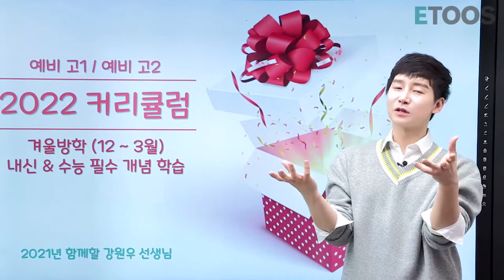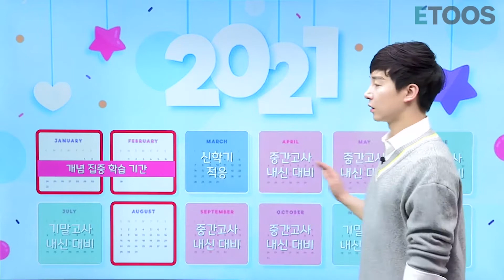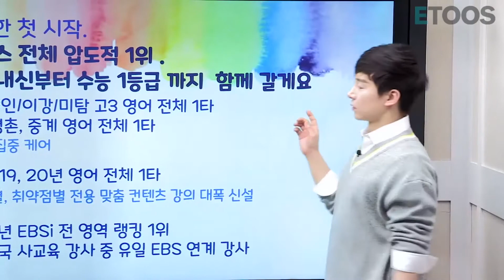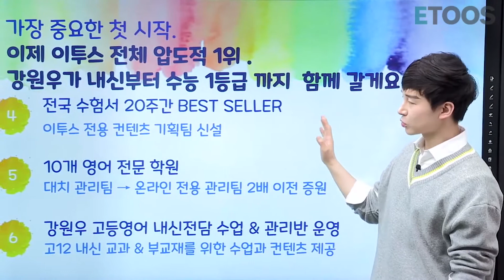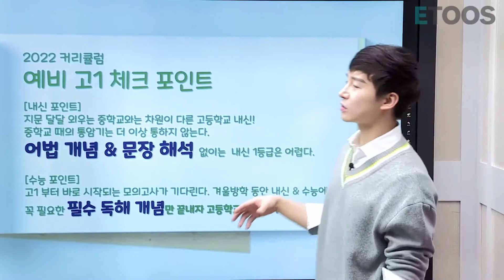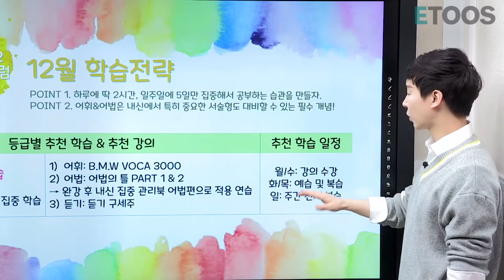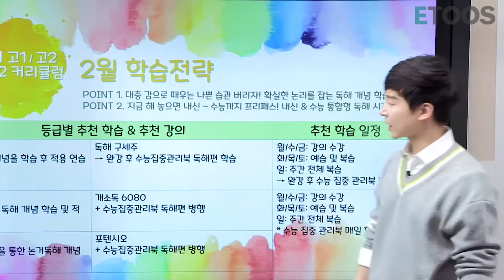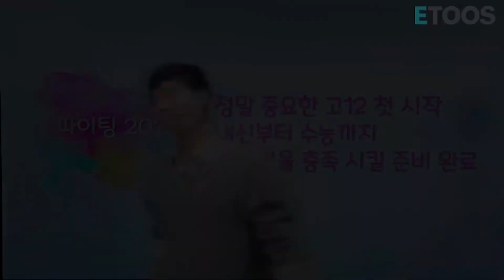[이투스 영어영역 강원우선생님] 가장 중요한 첫 시작을 원우쌤과 함께!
애들아~ 이제 진짜 수능이 가까워졌다 그치?!
근데 올해 정말 공부할 시간 없는거 알아?

여러분은 꼭, 꼭, 꼭!!
겨울방학 기간 안에 'OO'을 잡기를 바랄게..!

남들보다 한발 더 먼저 잡기 위한
초특급 커리큘럼 X 독보적 1위 원우쌤

지금부터 바로 만나보자